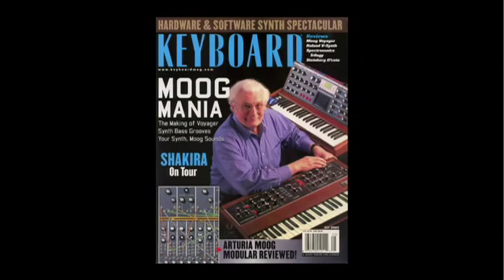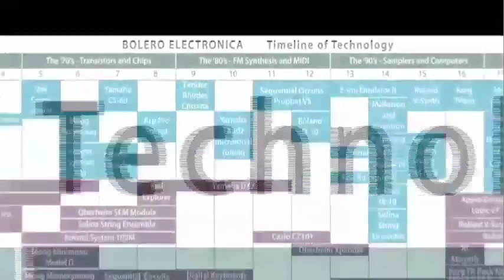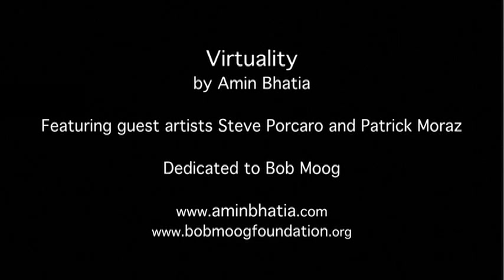VIRTUALITY Video: Part 1 The Moog Legacy (HD)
The high definition version of the first of many podcasts to come features the Bob Moog legacy and talks about how Amin Bhatia came to dedicate the album to him. Interviewed guests include Steve Porcaro, Patrick Moraz, Michelle Moog-Koussa as well as producers, engineers and musicians from "Virtuality"

The podcast series was written and directed by Saul Pincus with contributions from cinematographers and journalists all over the world. Special thanks to the crew at Full Sail University, as well as the Bob Moog Foundation and the offices of Steve Porcaro, Patrick Moraz, Bhatia Music and Splice Heist.

Please visit aminbhatia.com for more on the album and artist.